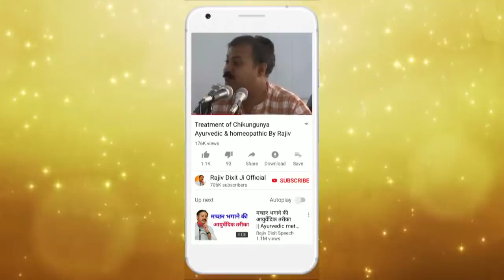Rajiv Dixit - बालों को टूटने और झड़ने से ऐसे रोकें - How to stop Hair Fall with Home Remedies